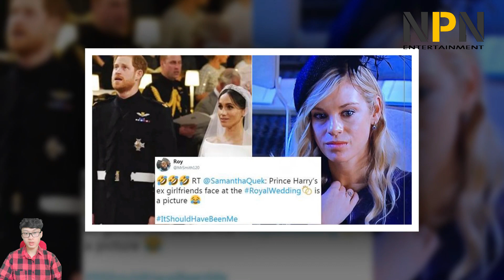Prince Harry's ex girlfriend made noise in the royal family. Prince Harry resumed his old love?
The ex-girlfriend of Prince Harry Cressida Bonas caused trouble, the royal rumble. Will they really get back together?